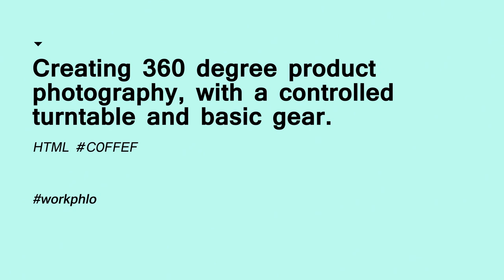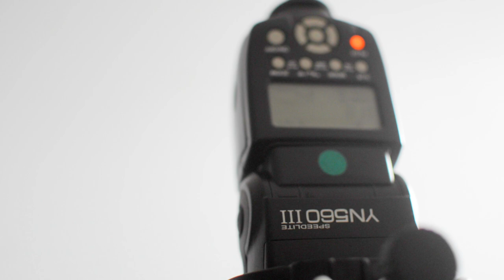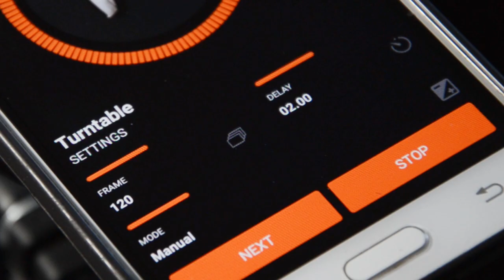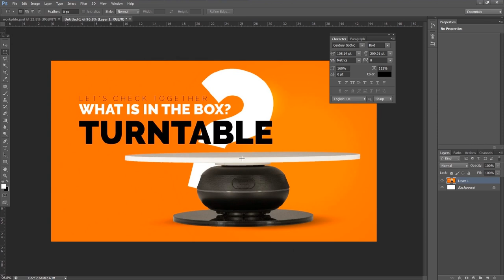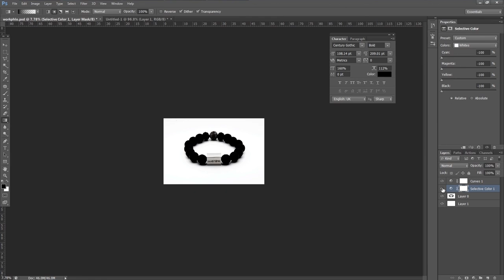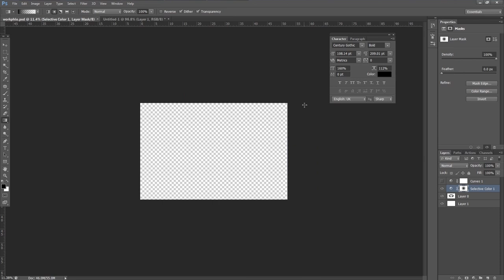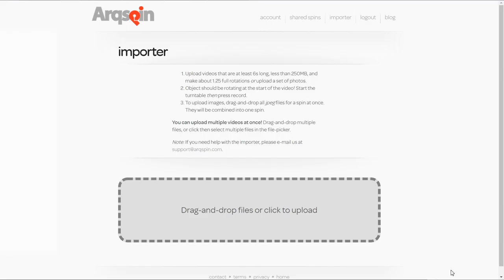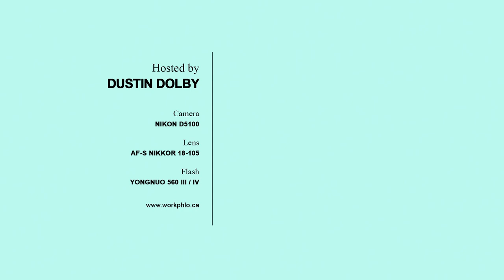Dustin Dolby: How to Capture Stunning Product Photographs & Make 360 Degree Product Animations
How to Capture Stunning Product Photographs using MIOPS Turntable and Capsule360 & Make 360 Degree Product Animations with Free Online Software.

Even though millions of people carry cameras in their smartphones, the world still needs skilled professional photographers. We are proud of presenting you MIOPS Heros. 🎥

In an age when anyone can take a good photo, our Heroes have the right skill to create the Bests.